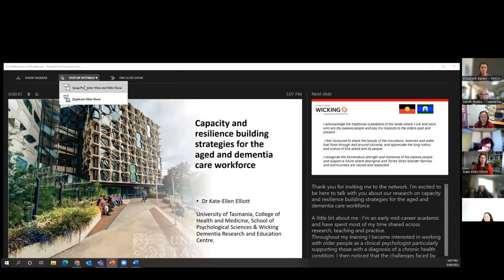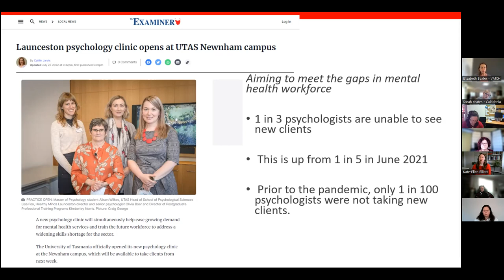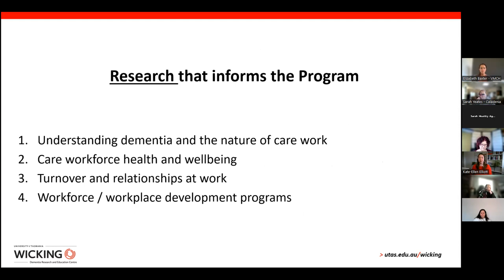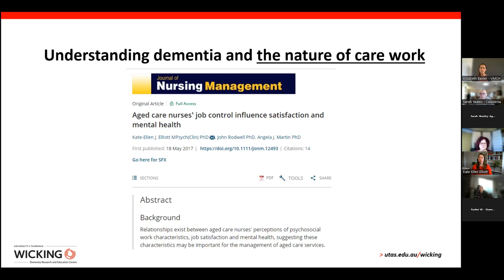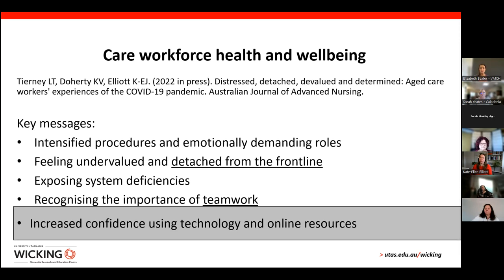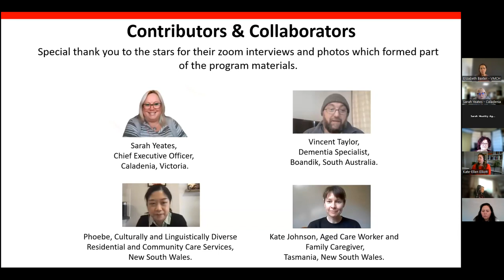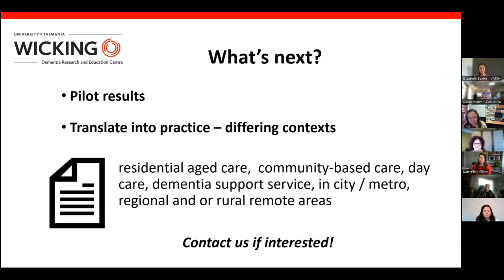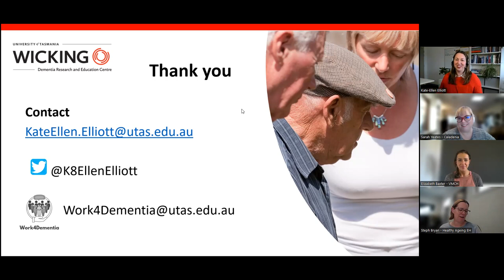Knowledge Network August 2022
Kate-Ellen Elliot from University of Tasmania talks to the group about the research that led to, and the implementation of the Work4Dementia Project.